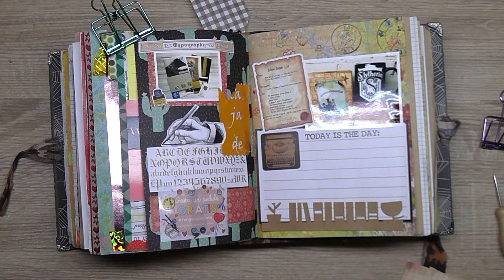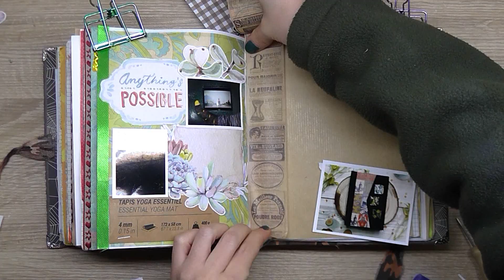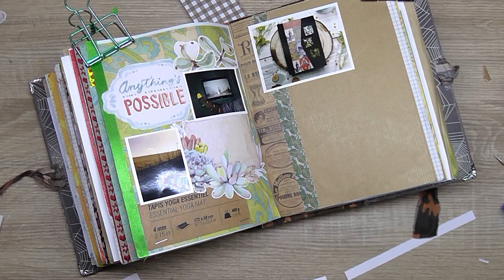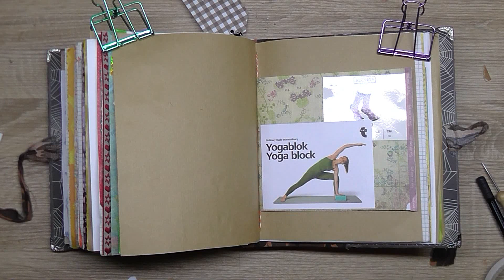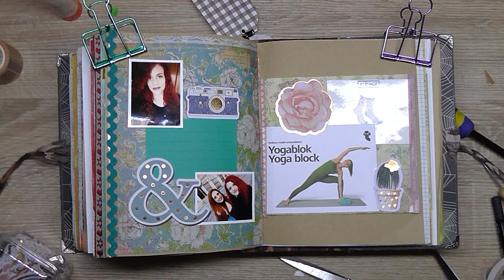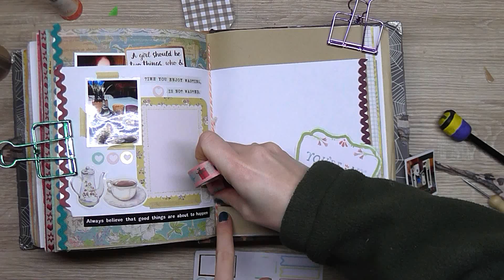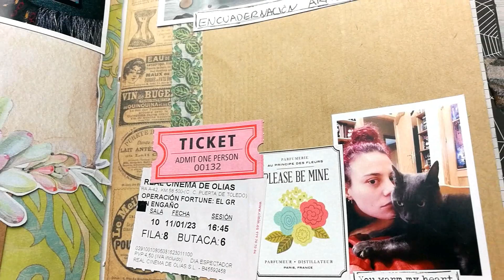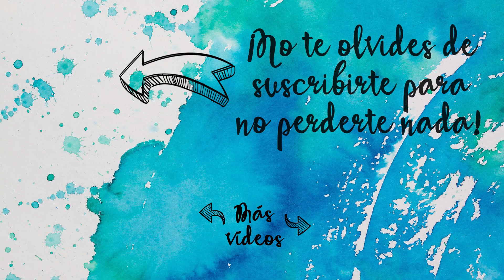🍵Journal with me